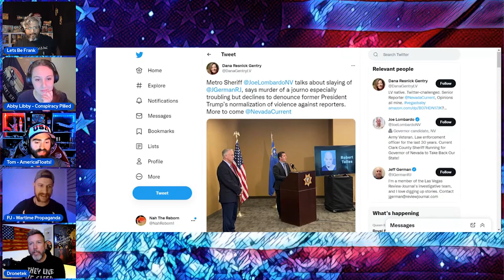Joe Biden is Going FULL Authoritarian (Feat. Last American Pubcast)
➡️ Sources:

THE REGIME MOVES TO ARREST TRUMP || LAST AMERICAN PUBCAST